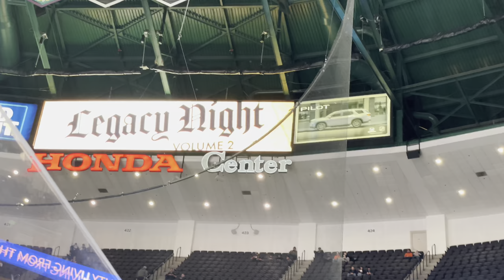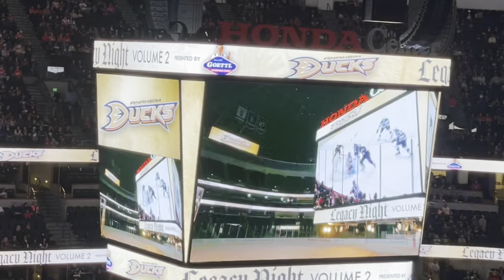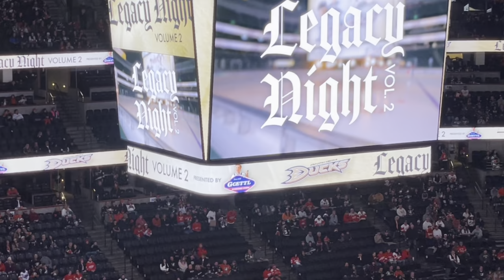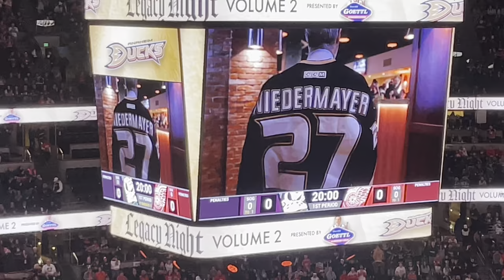Anaheim Ducks 30th Anniversary Legacy Night Vol. 2 w/ Stanley Cup [4K] (Jan 7th 2024 vs. Red Wings)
Join us for a thrilling night of hockey nostalgia as we celebrate 30 years of Mighty Ducks legacy, including a special chance to get up close with the coveted Stanley Cup; the greatest trophy in all of sports. Don't miss this exclusive event honoring the team's triumphs and unforgettable moments! 🏒🏆

0:00 Intro
0:19 Inside the Honda Center
1:00 Warmups
1:29 Legacy Night Volume 2
6:24 Alumni Introductions
10:50 Stanley Cup Photo Opportunity